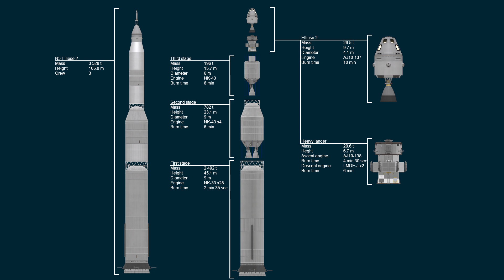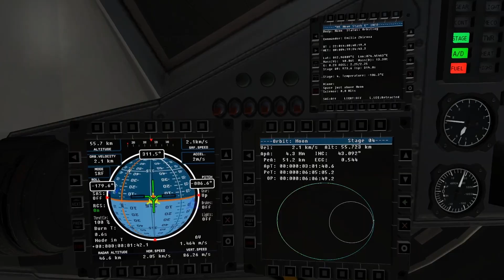Moon Expedition — KSP RSS RP-1.1.1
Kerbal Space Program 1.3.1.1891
RP-1.1.1 career mode.
Link to download in 10 kbps (816 mb)
Soundtrack
Audiomachine — Infinitum [No Choir]
Audiomachine — Dominium [No Choir]
Fearless Motivation Instrumentals — Questions Answered
Audiomachine — Magnus [No Choir]
MODLIST (maybe, not full)
(Semi)Saturatable Reaction Wheels
ABookCase Orbital Reference System
Advanced Jet Engine
Almost Free Launch Clamps
B9 Aerospace Parts Pack
B9 Aerospace Procedural Wings - Fork
B9 Aerospace Props
B9 Animation Modules
B9 Part Switch
Background Resources
BahamutoD Animation Modules
BetterBurnTime
Camera Tools
CapCom - Mission Control On The Go
Contract Configurator
Contract Parser
CraftHistory
Custom Barn Kit - RO build
CxAerospace: Station Parts Pack
Deadly Reentry Continued
Distant Object Enhancement
Distant Object Enhancement Real Solar System config
DMagic Orbital Science
DMModuleScienceAnimateGeneric
EVA Parachutes & Ejection Seats
Environmental Visual Enhancements
Extended information about scientific experiments in VAB
FASA
Ferram Aerospace Research
Firespitter Core
Firespitter Resources config
Freedom Textures
Fwiffo's Rareden Skybox
HangerExtender
HullcamVDS Continued
Human Colored Faces
K2 Command Pod Continued
Keep It Straight
KerboKatz - SmallUtilities - PhysicalTimeRatioViewer
KRASH - Kerbal Ramification Artifical Simulation Hub (simulation mod for KSP)
Kronal Vessel Viewer Continued
KSC Switcher
KSP AVC
KSP Wheel
Launch Escape System
Magic Smoke Industries Infernal Robotics
MagiCore
Malemute Rover
MechJeb 2
ModularFlightIntegrator
Module Manager
Navball Docking Alignment Indicator CE-2
Part Commander Continued
Part Wizard Continued
Patch Manager
PersistentRotation
Phoenix Industries EVA Survival Suit
PlanetShine
PlanetShine - Default configuration
Precise Maneuver
Procedural Fairings
Procedural Parts
Progress Parser
QuickCursorHider
RasterPropMonitor
RasterPropMonitor Core
RCS Build Aid Continued
Real Fuels
Real Plume
Real Solar System
Real Solar System Textures - 8192 x 4096
Real Time Clock 2
RealChute Parachute Systems
RealEngines
RealHeat
Realism Overhaul
Realistic Progression One (RP-1)
Reentry Particle Effect
Reflection Plugin Continued
RemoteTech
Retractable Lifting Surface Module
RO Engines
RSS DateTime Formatter
RSSVE
SCANsat
Science Alert
Scatterer
Ship Manifest
Smart Parts
SmokeScreen - Extended FX Plugin
Solver Engines plugin
StageRecovery
SSTU
SSTU-PBR
SXTContinued
TAC Life Support (TACLS)
TakeCommandContinued
TestFlight
Texture Replacer Replaced
Textures Unlimited
The Janitor's Closet
Toolbar
Toolbar Controller
Trajectories
Transfer Window Planner
UbioZur Welding Ltd. Continued
US and Soviet Solar Panels Pack
USI Tools
Ven's Stock Part Revamp
Vessel Viewer Continued
VesselView-UI-RasterPropMonitor